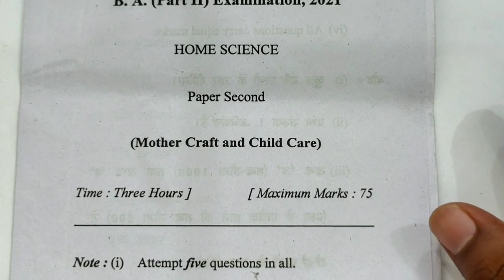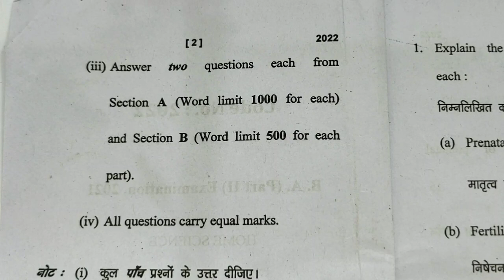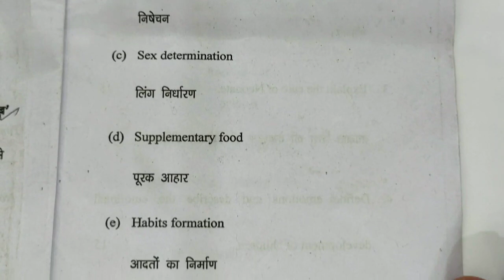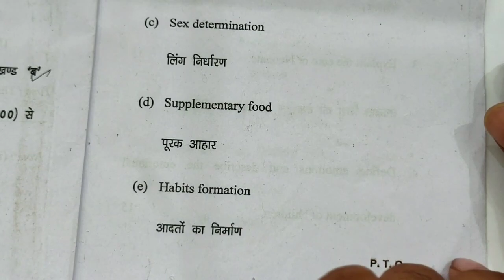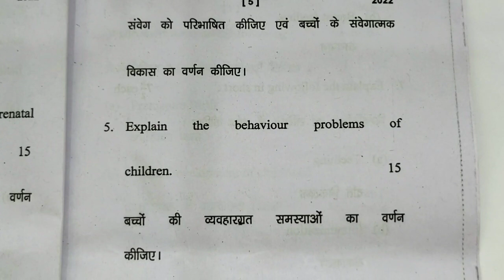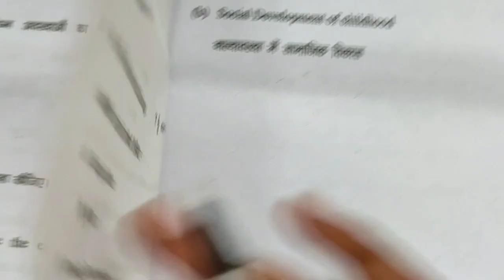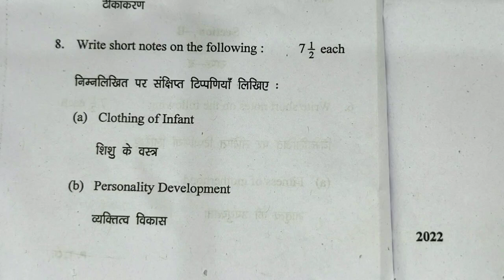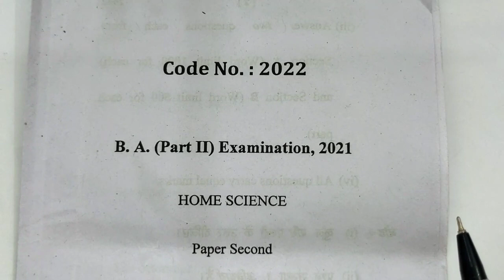Question Paper 2021 || BA 2nd Year Home Science (गृह विज्ञान ) Paper-2 || University Exams 2021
सकते हैं।